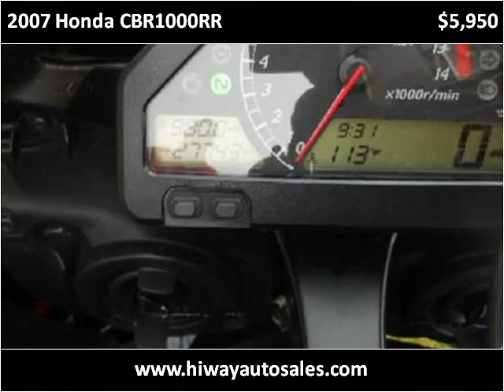2007 Honda CBR1000RR Used Cars Pease MN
This 2007 Honda CBR1000RR is available from Hi-Way Auto Sales.